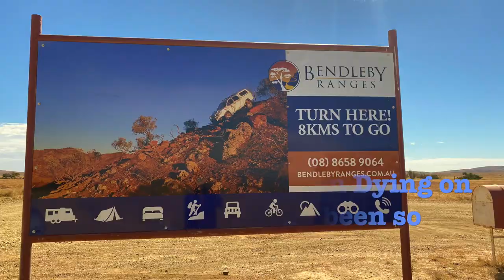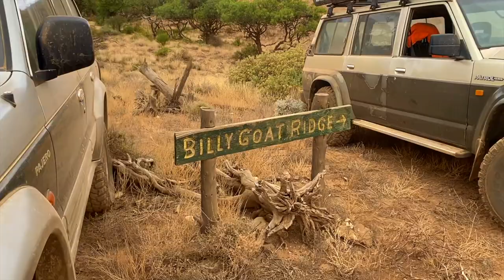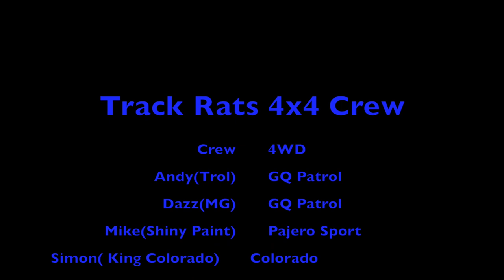Nearly DIED 4WDriving!!!!!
Our recent trip to Bendleby Ranges with the Track Rats 4X4 crew. I was really nervous going up Billy Goat Ridge. You. have to watch to see how it all panned out. Part 1